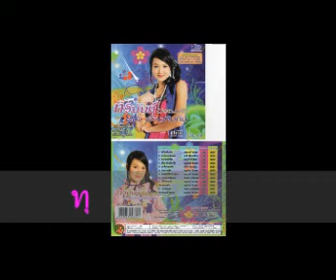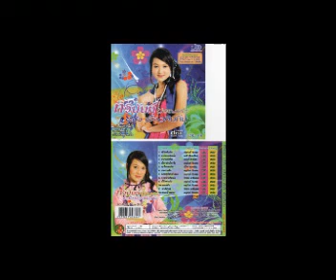ทุกอย่างคือเธอ - ทวินันท์ ขวัญแก้ว [Official Audio]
เพลง : ทุกอย่างคือเธอ
ศิลปิน : ทวินันท์ ขวัญแก้ว